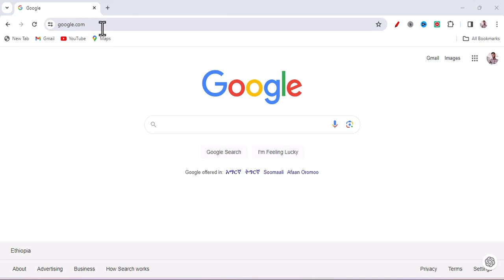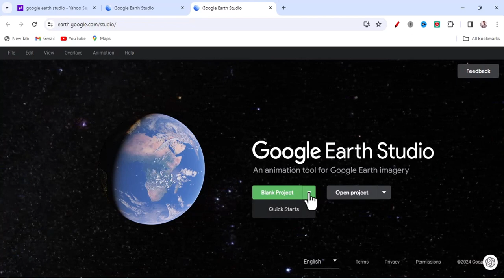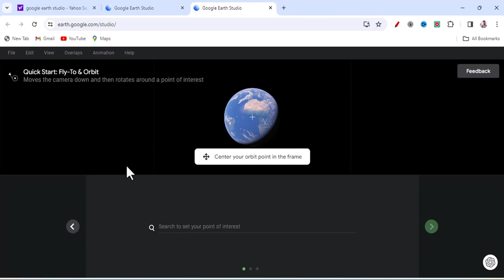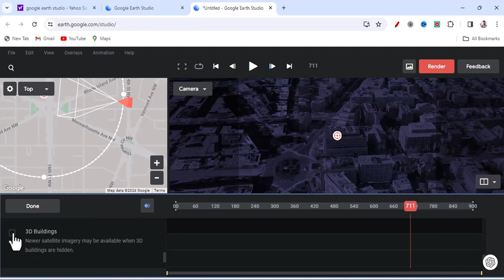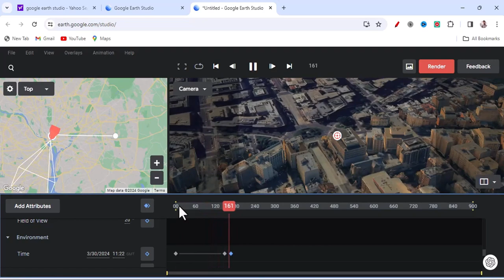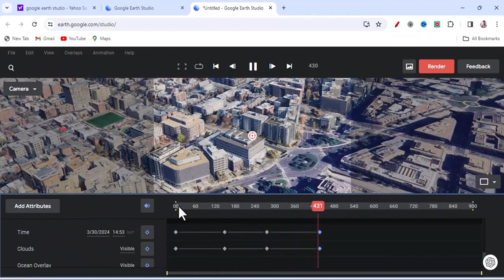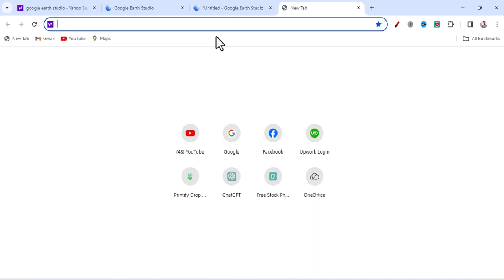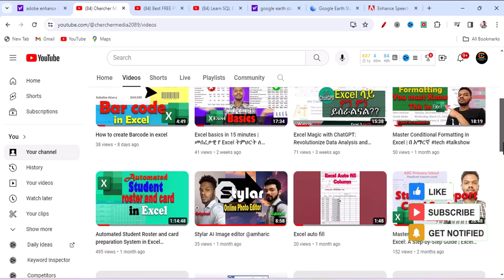How to Create amazing videos with google Earth studio full tutorial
How to, New video, Shorts, Make money, Search, editing, Copy, to, MS Word,for, id, productions, barcode, create, Ethiopian, Excel, login, sign up,